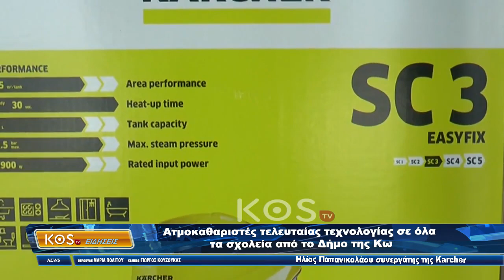Ατμοκαθαριστές τελευταίας τεχνολογίας σε όλα τα σχολεία από το Δήμο της Κω